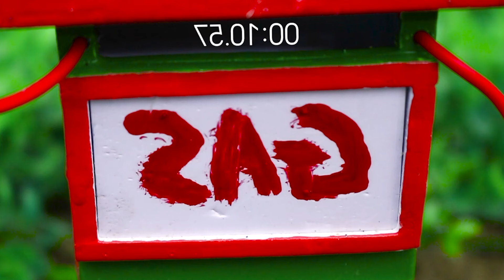Diy tractor mini Bulldozer to making concrete road | Construction Vehicles, Road Roller